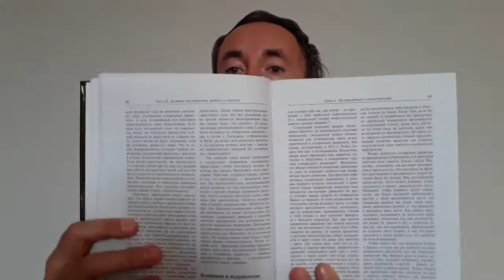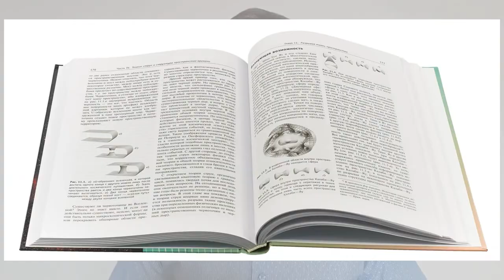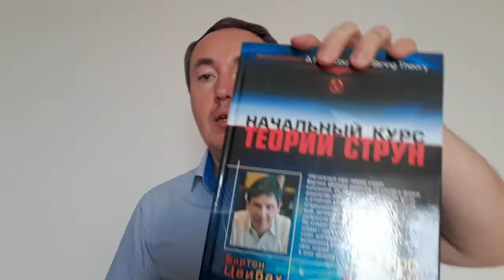Брайан Грин «Элегантная вселенная» | Обзор книги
В видео делаю обзор книги "Элегантная Вселенная. Суперструны, скрытые размерности и поиски окончательной теории", автор Брайан Грин.

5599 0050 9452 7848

Увлекательнейшее путешествие по современной физике, которая как никогда ранее близка к пониманию того, как устроена Вселенная. Квантовый мир и теория относительности Эйнштейна, гипотеза Калуцы-Клейна и дополнительные измерения, теория суперструн и браны, Большой взрыв и мультивселенные – вот далеко не полный перечень обсуждаемых вопросов.
Используя ясные аналогии, автор переводит сложные идеи современной физики и математики в образы, понятные всем и каждому. Брайан Грин срывает завесу тайны с теории струн, чтобы представить миру 11-мерную Вселенную, в которой ткань пространства рвется и восстанавливается, а вся материя порождена вибрациями микроскопических струн.

Другие книжные обзоры.